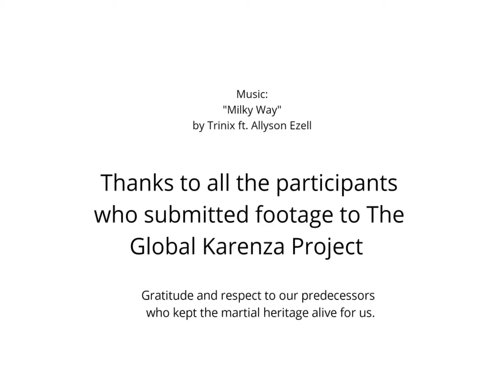PREVIEW #17 of The Global Karenza Project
A Filipino Martial Arts project born from the COVID-19 health crisis.